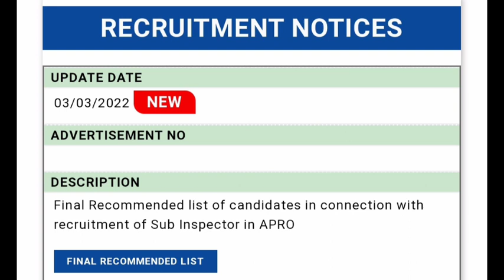Assam police final cutoff list declared today. Assam police final result new update.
MB ASSAM